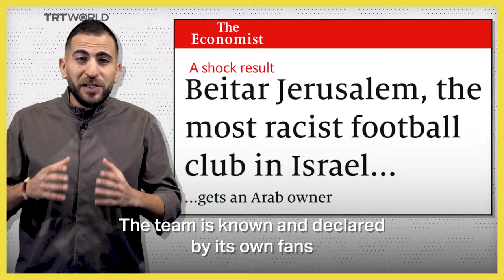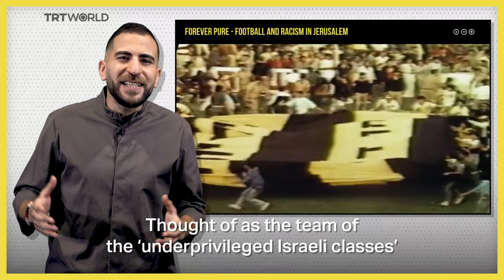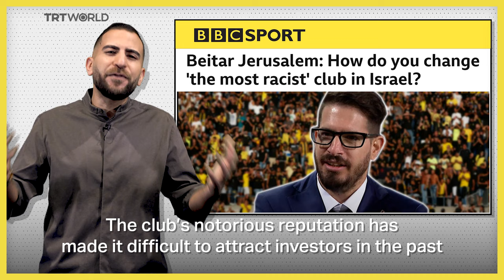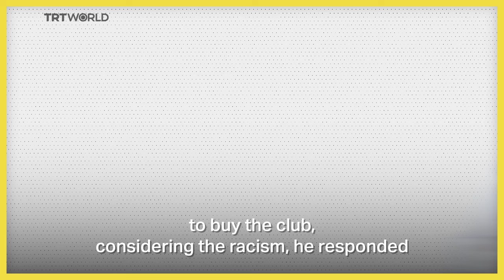Emirati royal buys "the most racist football team in Israel" | I Gotta Story To Tell | Episode 19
Beitar Jerusalem has been declared by its own fans as the "most racist team in Israel". Chanting "Death to the Arabs" under the banner "Forever Pure", the club has long been tainted by acts of violence and discrimination. So, the situation gets even weirder when an Arab royal buys the club!